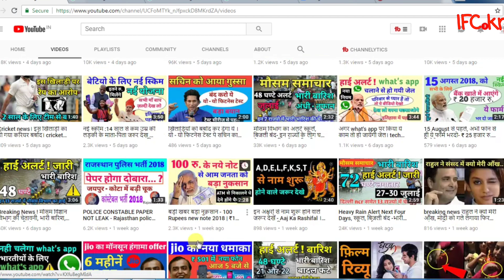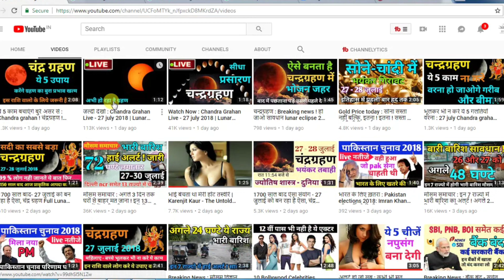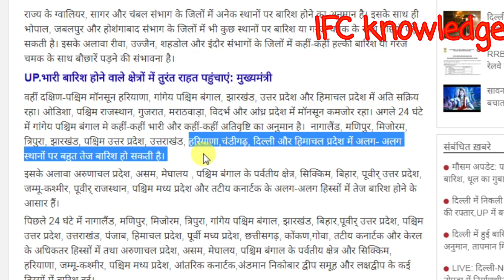मौसम समाचार : अगले 48 घण्टे इन 7 राज्यो में भारी बारिश, बाढ़ का अलर्ट rain weather news pm modi news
The hills of North India have been witnessing active to vigorous Monsoon activities for the last many days. In fact, the rains have been showing their fierce face over the hills of Uttarakhand and Himachal Pradesh. Meanwhile, the hills of Jammu and Kashmir are comparatively in a better position with normal Monsoon conditions.